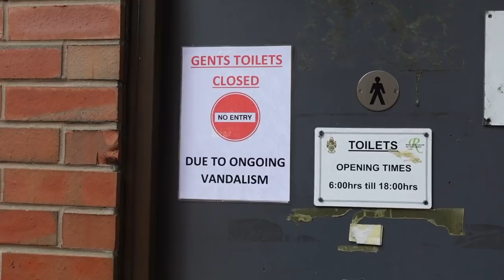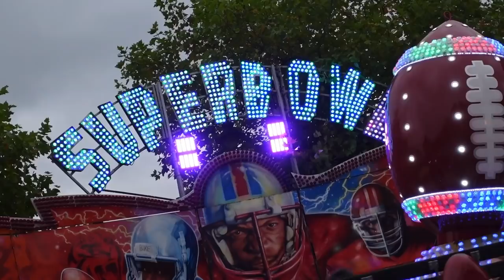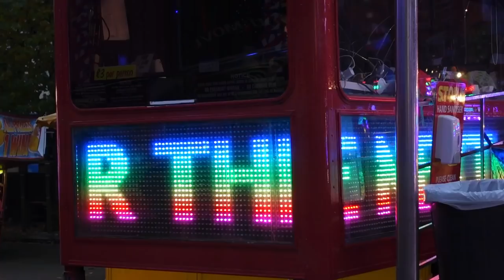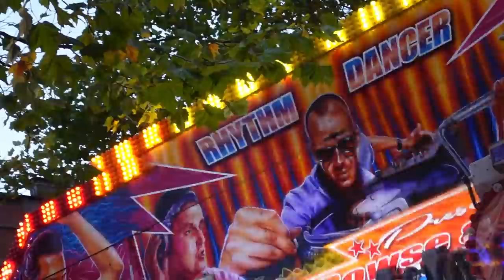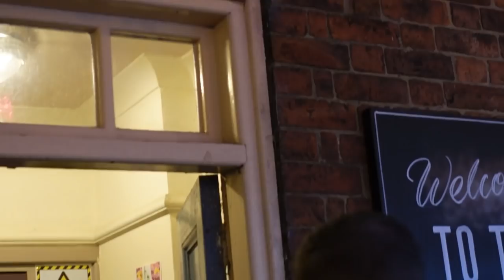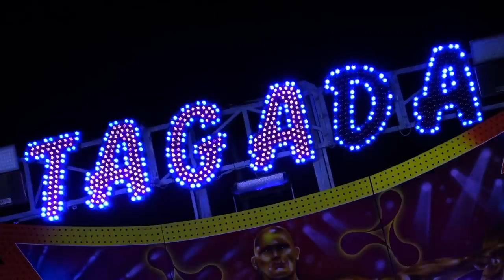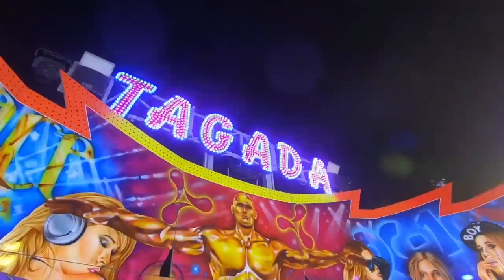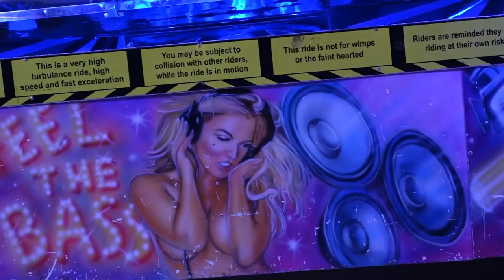Ripley Charter Fun Fair Vlog 2021..TOP BANTER,RIDES & BEER!!! in the Market Place.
Ripley Charter Fair 2021 Derbyshire

**WARNING** Contains strong language and plenty of banter throughout!! and a pint of alcohol ;)

Welcome back to the channel today we take a visit up to Derbyshire to a little Town called Ripley for the annual Ripley Charter Fair 2021. This Fun Fair is located in Ripley Market Place and Co-Op car park so it's basically a street fair with a bonus section located in a car park so slightly weird but it means more rides so happy days. This Fun Fair is held annually between 20th October until 25th October 2021 and this year it was the Fairs 770th Charter.
Join Myself and Dan as we visit Ripley Charter Fair for the first time and believe it or not nobody else covered this amazing Street Fair so think of it as a EXCLUSIVE and boy!! Did we make the most of it because not only do you get Top Banter, laughs and general shenanigans throughout we also bring you all the atmosphere of this Market Place Street Fair with footage of all the Rides on offer along with POVs throughout the Vlog. I know people don’t watch the whole Vlog…..it’s called analytics I check haha but I urge you all to watch the full 1 hour 30 minutes it’s one that’s packed throughout not only of amazing rides but Jokes, laughs, Banter, Beer and Bird Shit!!! So much happened in this Vlog and we both had one of the best days ever at a Fun Fair. This one will stay in my memories for a long time it was just one of those Vlogs that just flowed. I hope you enjoy it as much as me and Dan did filming it. I wouldn’t change anything about this day I’m still laughing about it now. If you’ve never been to a Street Fun Fair before why not? They really are special places and create such an amazing atmosphere.
Great line up of rides on offer with something for everyone whether being families or thrill seekers this really was a great Fun Fair split into 2 sections be sure to check this Fun Fair out next year you won’t be disappointed. Really good to get on some great rides including Moran’s A.R.M Superbowl, Bert Holland’s Waltzer, Dunn’s Tagada, Silcocks Freak Out and Sizzler along with many more which you will see throughout. Plenty of juveniles for the families along with Carnival Games and Food and Drink Outlets.
I keep banging on about it but this Fun Fair was so much fun from riding some of our favourite machines, catching up with some showmen we know along with a nice beer with a view!!!

Thanks for supporting TripsWithDaz

Tip Jar! ……Please use SUPER THANKS